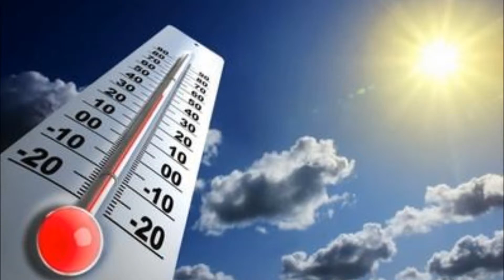Paródia - Que Calor é esse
Paródia da música "NOCAUTE" de Jorge & Mateus